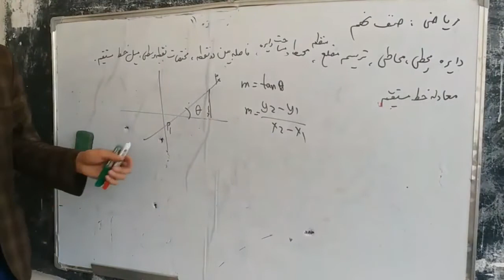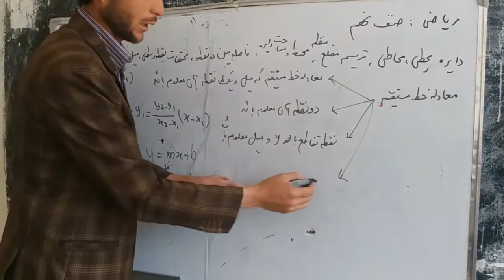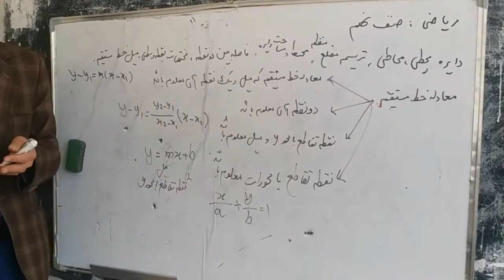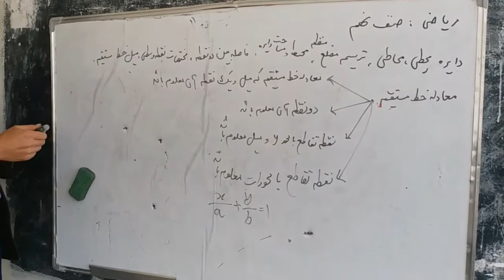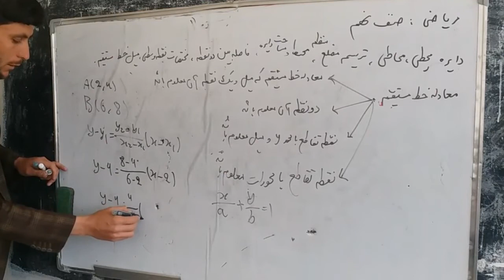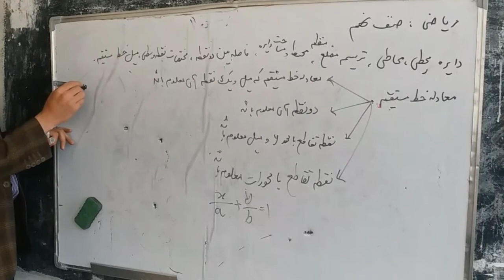ریاضی صنف نهم: میل و معادله خط مستقیم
میل خط مستقیم و معادلات خط مستقیم
درین ویدیو در مورد انواع معادله خط مستقیم توضیحات لازم را خدمت شما دوستان عزیز ارائه نموده ام
خیلی مشتاقم که نظر بدهید وکمنت و لایک کنید